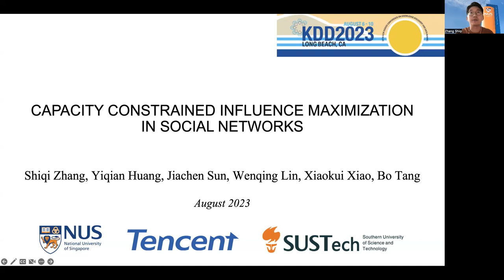KDD 2023 - Capacity Constrained Influence Maximization in Social Networks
Zhang Shiqi, National University of Singapore